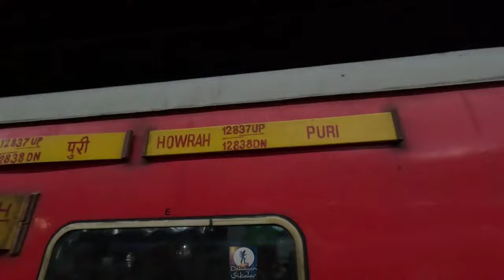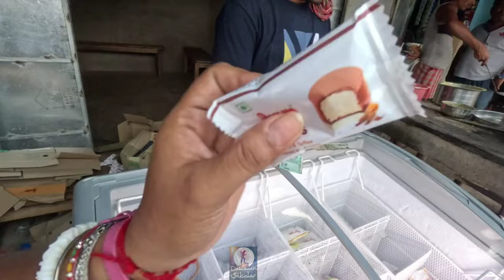Puri Vlog | Places to visit in Puri | Visited Puri temple on the first day after Rathyatra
Coastal charm meets cultural heritage in the sacred city of Puri, where pilgrims flock annually to celebrate the Ratha Yatra. Besides world-famous temples, Puri boasts beaches and markets that buzz year-round, while the wetland landscape beyond the city retains its wild edge.

In this video we share with you our 2 days experience of visiting Puri. It was a sudden plan to visit Puri. We visited Puri temple on the first day of the opening of the temple after Rathyatra. In this video we share with you different places to visit in Puri.